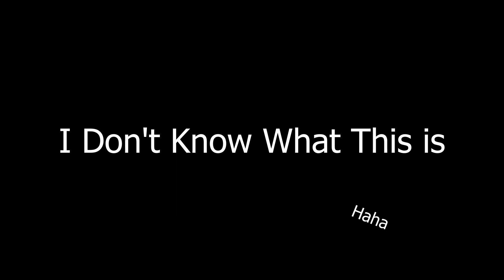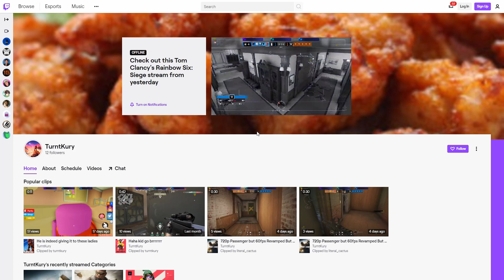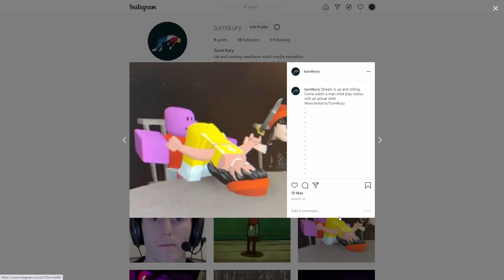TK did a thing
One day Turnt Kury decided to roll up his sleeves and edit complete nonsense for way too long. This is the result...

This was my very first video ever produced. The original upload was claimed up the caboose and the audio was ruined. I wasn't expecting anything like this to happen to such a small channel so I no longer had the project file and didn't think I'd be able to reupload it. That was until I came across the complete video file floating around in my downloads folder for some reason. So by the grace of God we are able to sit here and bask in the glory of my first spout of incoherent rambling. Glory greatest, in nuggies we trust.

We're here for nothing but nuggies, choccy milk, and good times.